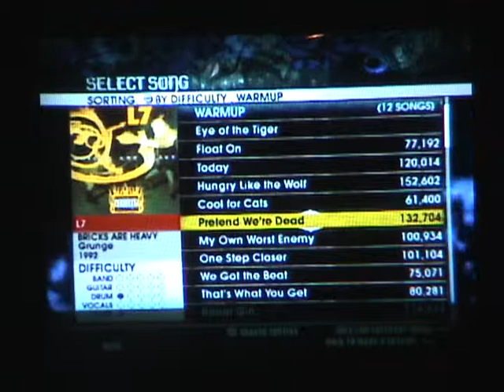Pretend We're Dead 100% Expert Guitar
This is Ryan playing Pretend We're Dead on the guitar on rock band 2 for the wii